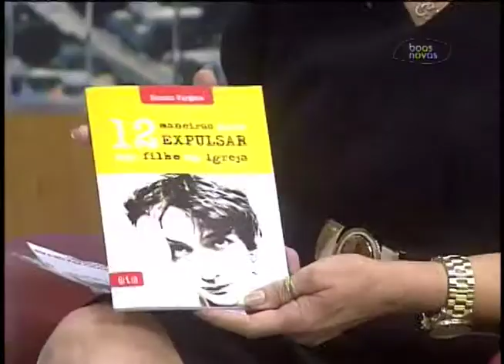Cabeça Pra Cima - A responsabilidade de ser filho de pastor - (bloco 3 de 4) 17-07-2014